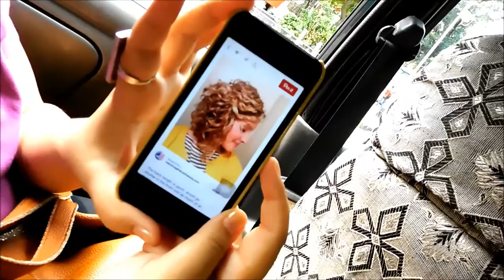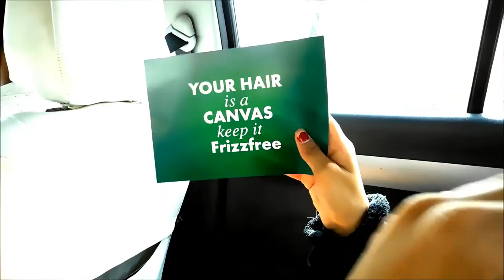BBlunt Visit and Temporary Hair Colour | Dabur Vatika Indiblogger Meet | Collab | (Week 22)